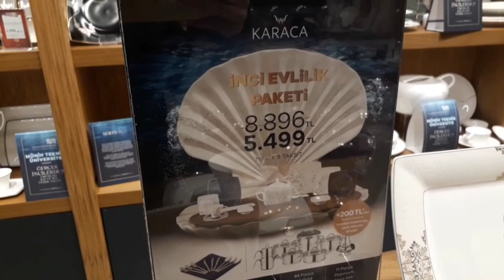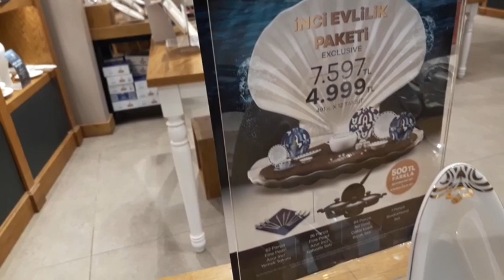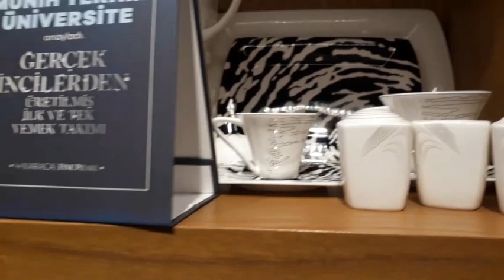KARACA HOME ÇEYİZ VİDEOSU İNCİ EVLİLİK PAKETİ EFSANE İNDİRİM ||TATLI TAKIMLARI%50 İNDİRİMLİ